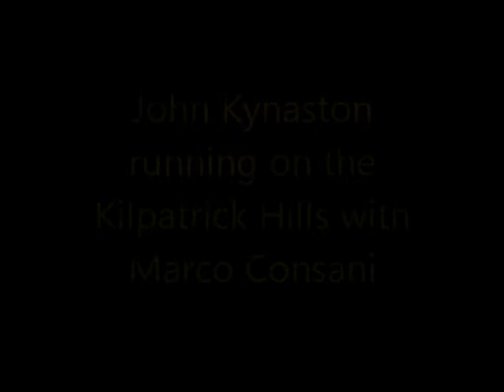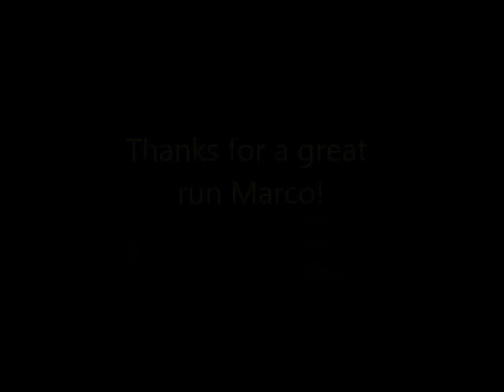John Kynaston running on the Kilpatrick Hills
18miles with Marco Consani